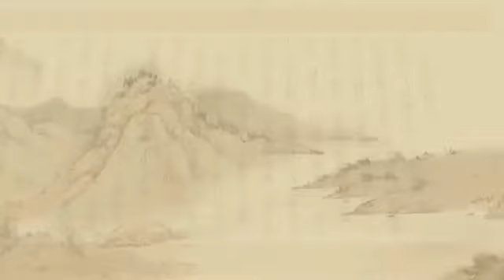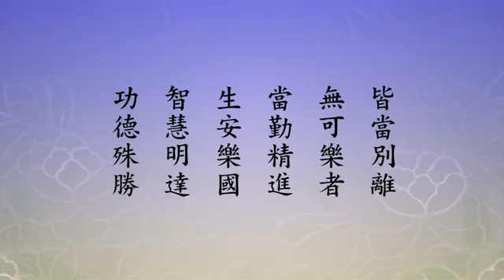淨空老法師:淨土大經解演義（第五一二集） {當熟思計*鏈接文稿覩版}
~檔名：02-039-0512，容量：150MB-全600集*(二零一一年七月份)

"淨土大經解演義（第五一二集）"
{以下*有文字稿~細讀先覩版鏈接網}：~